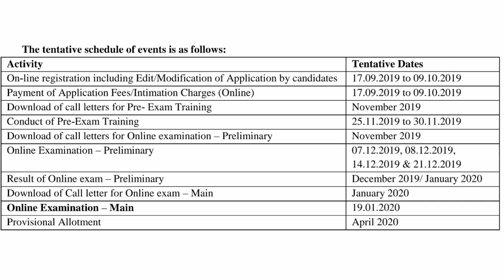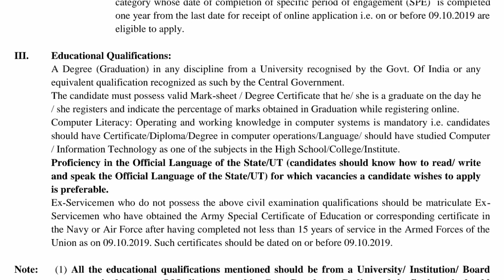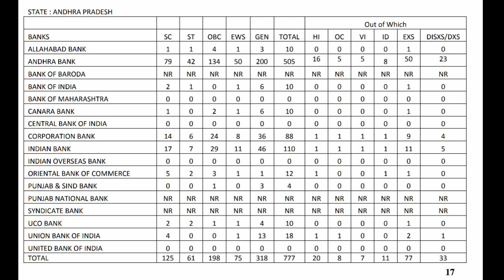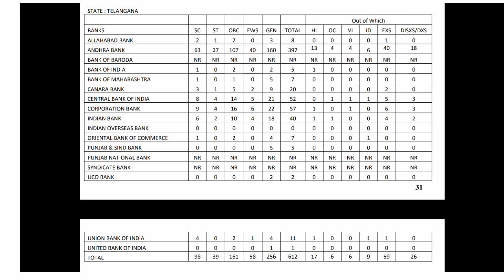భారీగా Clerk ఉద్యోగాలకు నోటిఫికేషన్ | 12,075 Clerk Job Notification 2019 | Today GoVT Jobs